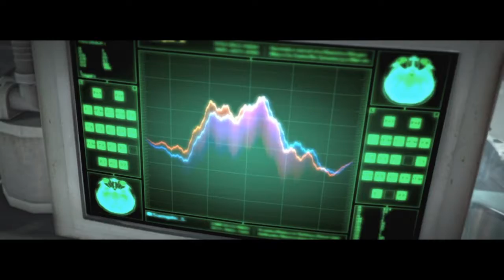The evil within chapter 10 - Craftsman Tools.